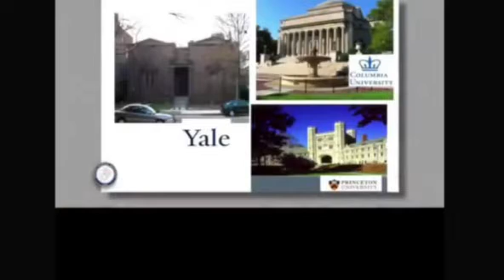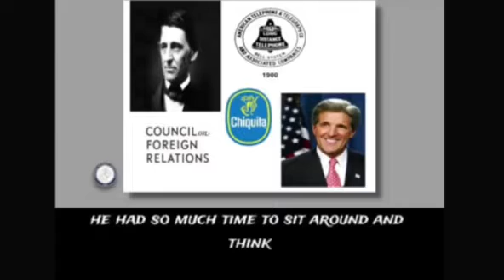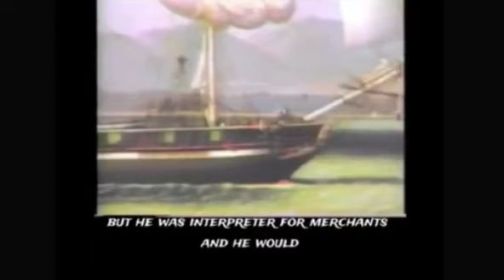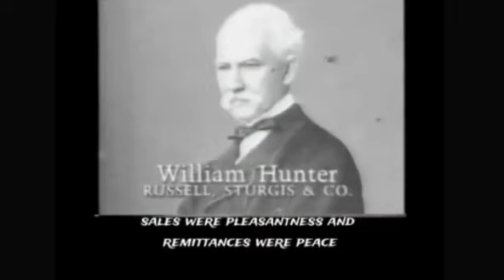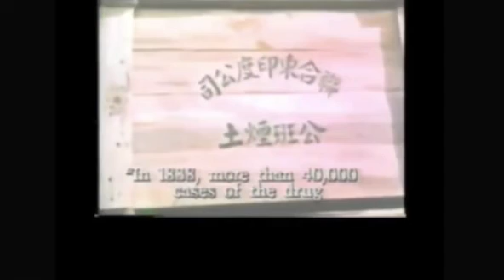chinese opuim trade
America's involvement  in the chinese opium trade